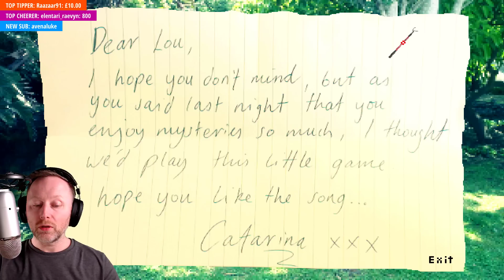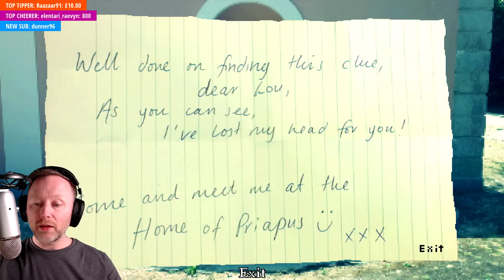A Date In The Park: full playthrough